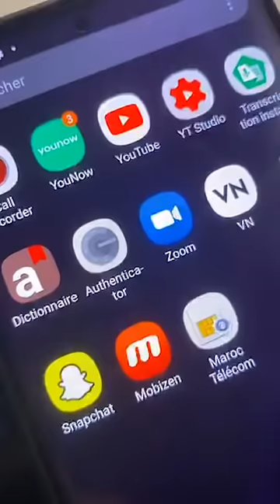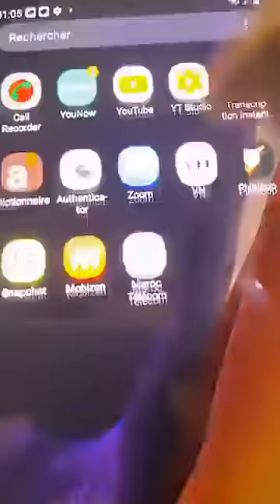ناري الهربة فاطمة الزهراء جربات خاليد لقيناه سكران كااااو